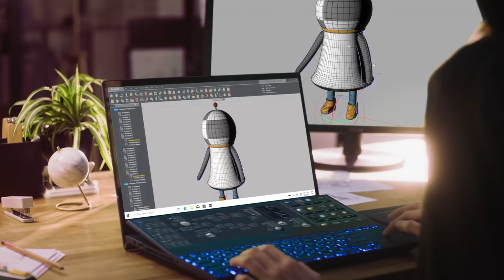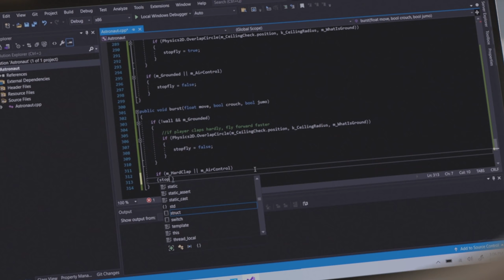Bringing meaningful technologies to life featuring the ASUS ZenBook and VivoBook Series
Upgrade to our ASUS ZenBook and VivoBook Series laptops now and experience innovation like no other.

Watch this video to learn more about the ASUS ZenBook and VivoBook Series.